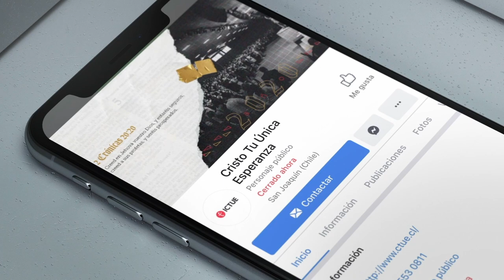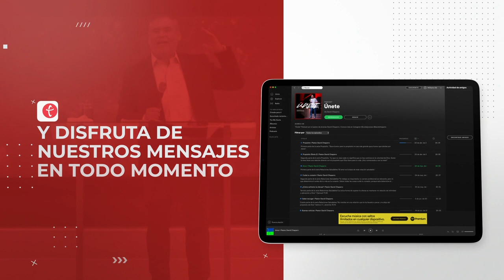La batalla de la mente | Pastor Carlos Rojas | Domingo 14 de febrero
Te invitamos a revivir esta maravillosa palabra compartida por el Pastor Carlos Rojas el pasado domingo 14 de febrero. ¡Compártelo con tus amigos!